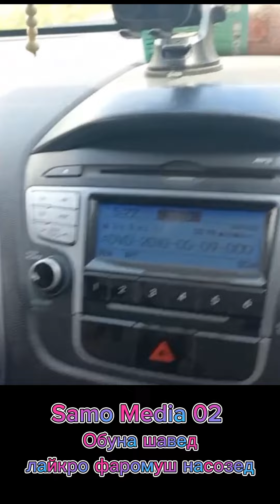Абдуллох Хайёлов классикии нав (Наворбардори карда шудааст аз баромади Панчакент ...) samomedia02#